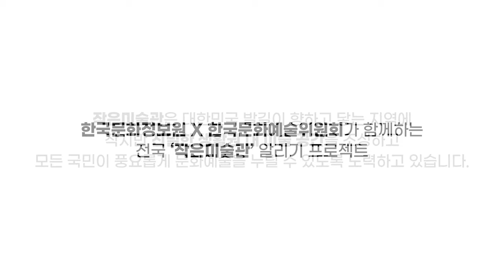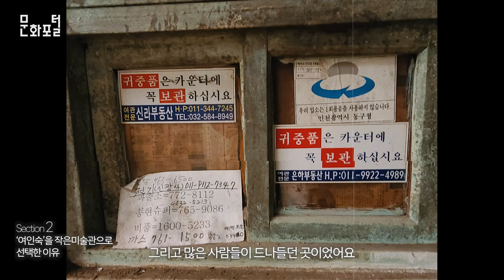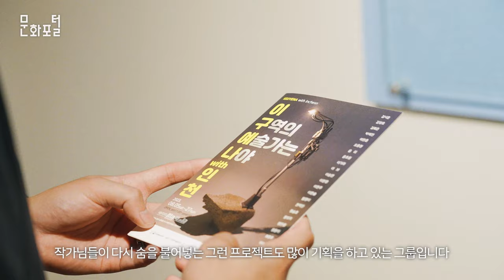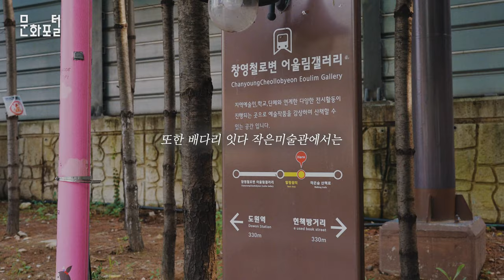[작은미술관 알리기] 예술 공간으로 변신한 '배다리 잇다스페이스(인천 동구) '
[한국문화예술위원회 작은미술관 전시]  애환의 장소에서 예술의 공간으로_배다리 잇다스페이스 작은미술관

일제강점기때 지어져 약 100여년간 동인천 배다리 골목을 지켜온 터주대감 진도여인숙.

1930년대 형성된 골목 안의 여인숙은 허물어지고 그들의 삶의 정수를 담아 예술공간으로 새롭게 변신했는데요!

여인숙 공간이 지역민과 아티스트들을 위한 커뮤니티 문화 재생공간으로 새롭게 변신한 복합문화공간 ‘아트스테이 1930’의 배다리잇다스페이스 작은미술관 전시가 열린 현장을 문화PD가 영상으로 담았습니다.

인천 배다리 잇다스페이스 작은미술관은 한국문화예술위원회 지원하는 작은미술관 전시지원 공간으로 다양한 기획전시와 초대전시가 열리고 있습니다.

본 영상은 한국문화예술위원회 한국문화정보원이 함께하는 '작은미술관 알리기 프로젝트' 일환으로 기획되었고, 한국문화정보원에서 운영하는 문화포털의 청년 콘텐츠 크리에이터 문화피디(PD)들이 영상물을 제작하였습니다.